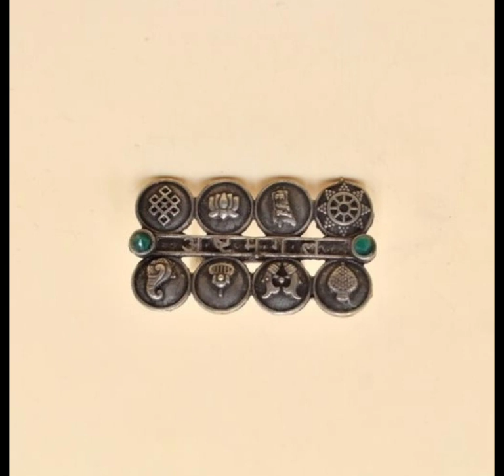🔥 WhatsApp For Order-7798550194🔥*Price-299/-*COD/Free Shipping 🔥Ashtamangal Oxidised Silver Ring🔥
🔥*Price-299/-*COD/Free Shipping🔥

🔥Ashtamangal Oxidised Silver Ring🔥

🔥Base Metal: German Silver🔥

🔥Plating: Oxidised Silver🔥